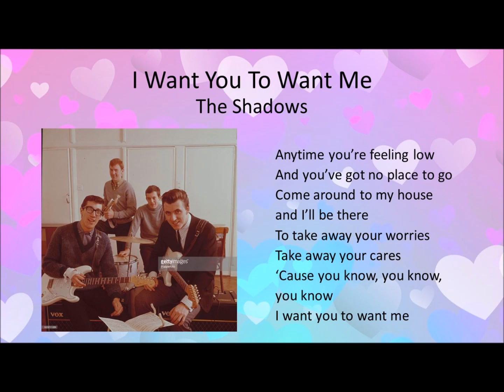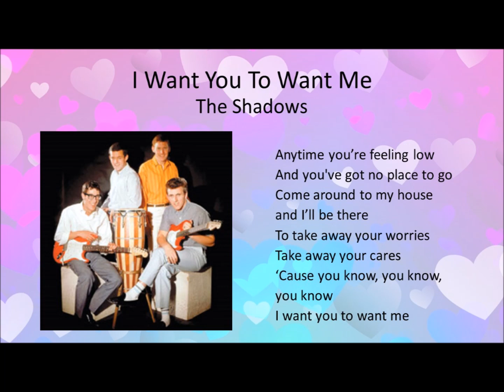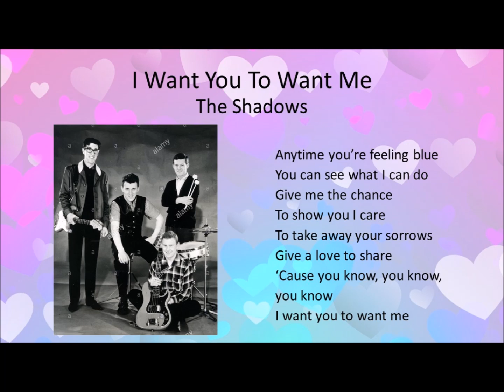I Want You To Want Me - The Shadows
Written by Hank Marvin

Originally the B-side to, “Atlantis”
On the following CDs by The Shadows:
“The Complete Singles:  A’s & B’s, 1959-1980” (4-disc box set)
“The Early Years” (6-disc box set)
“The Collection” (3-disc set)
“Something Else”

Recorded on 1 May 1963 in Barcelona, Spain

Brian Bennett OBE – drums, percussion
Brian Locking – bass guitar
Hank Marvin – vocals, lead guitar
Bruce Welch OBE – backing vocals, rhythm guitar